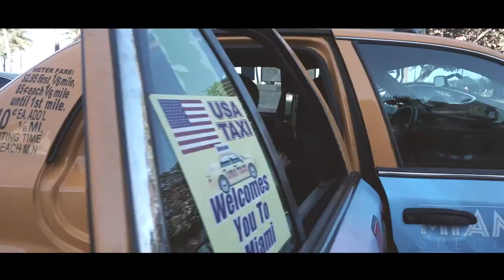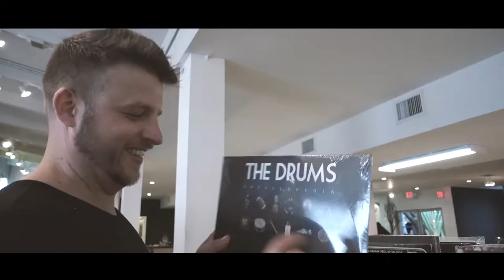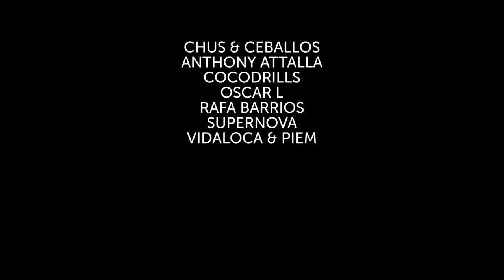Chus & Ceballos and Stereo Productions | MIAMI MUSIC WEEK 2016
Listen again our set at Heart Nightclub​

Miami Music Week is the most important gathering for electronic music in America, where music industry and fans enjoy together one of the biggest electronic music offerings in the world.

Chus & Ceballos have been playing in Miami for more than 10 years which naturally has become one of their favorite spots on the globe.
Miami means sun, beach, and inevitably party and fun. Some of the best clubs, pool parties and festivals in the world are based here, bringing the people an unbeatable club experience that you can only compare with Ibiza in the summer.

So this is what happened with Stereo Production and Chus & Ceballos in 2016: 3 different parties, 3 different locations and 3 different vibes.

The first one was the lovely pressure cooker that is the Boat Party, there is no other party as intimate with the crowd than this one, not to mention the beautiful views of the Miami landscapes blended with some waves and sexy beats.

Then there was the third edition of the Toolroom in Stereo pool party at the Raleigh hotel, where we joined forces with Mark Knight and his team, a win-win musical experience that is becoming a classic during the Miami Music Week and one of the fan’s favorites. This day had the perfect sunny pool party vibe and a unbeatable line up of talents, every DJ delivered on point that day, the finishing climax was the spontaneous back to back closing with Mark Knight and Chus & Ceballos.

Lastly but certainly not least was the Stereo Productions closing of a fantastic week celebration at Heart Night Club, the new club in downtown, our new home, the party was held on the patio, it was a music madness of more than 17 hours with the perfect music progression till the sunny afternoon hours.

So thank you to all the talents involved to make it happen and overall thanks to you for being part of this unforgettable Miami 2016.